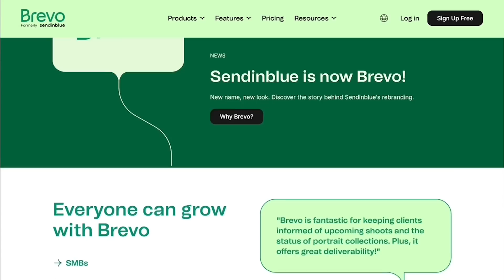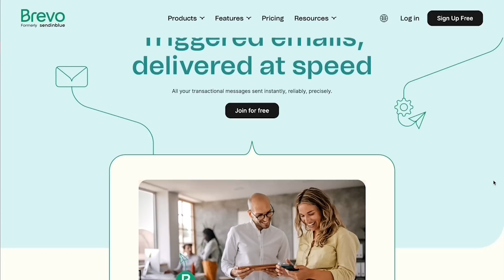Ken Okazaki: Film Marketing Videos Like a PRO With Your Phone ONLY | 7-Figure Video Funnels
Ken Okazaki first got the bug for producing videos when he was a teenager. Years later, he went into the event business where his job was to “get butts in seats.” Every day, he was surrounded by crew, equipment, sets, and gear. Ken decided to pivot, take the video marketing part of the business, and start his own video marketing company. In this episode, Ken will teach you the skills that optimize video content to gain more views, leads, and sales. He will also break down his 7 Figure Video Funnel Framework.

Ken Okazaki leads Oz Media Global and helps businesses plan, optimize and launch their video campaigns. He also owns GoBox Studio and 20x Agency. He offers both done-for-you video agency services, and done-with-you video coaching programs, and specializes in helping promote and market personal brands. His clients have generated millions of dollars from video marketing through working with him.

🌟 Timestamps 🌟
00:00 - Intro
01:49 - Why Ken left his home at 17 years old
04:47 - What Ken learned from leaders like Tony Robbins
10:53 - iPhone video tips
16:16 - What it means to “love the lens”
20:47 - The toilet strategy
32:22 - How to come up with a hockey puck title
34:43 - Using HILDA
49:56 - Ken’s 7-Figure Video Funnel Framework
01:04:30 - Ken’s secret to profiting in life

Ken Okazaki is the head of Oz Media Global and loves helping businesses plan, optimize and launch their video campaigns. He offers done-for-you video agency services and done-with-you video coaching programs. He also specializes in helping promote and market personal brands. Through working with him, his clients have generated millions of dollars in extra profit from video marketing.

As a side benefit of having worked with world-class clients who are household names, he’s been able to take what’s working for them and systematize the process to help businesses of all sizes. Ken enjoys working from home and traveling the world to meet face-to-face with business leaders - from first-time entrepreneurs to the most prominent speakers globally - to guide them toward growth.

➡️ Ken’s Book: The 7-Figure Video Funnel: The ultimate guide to building your brand and marketing your business using video